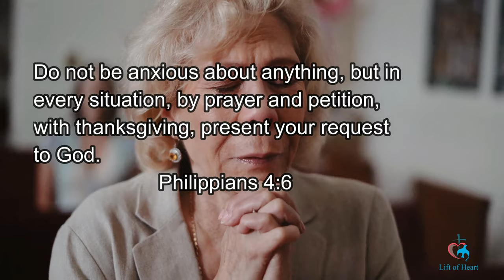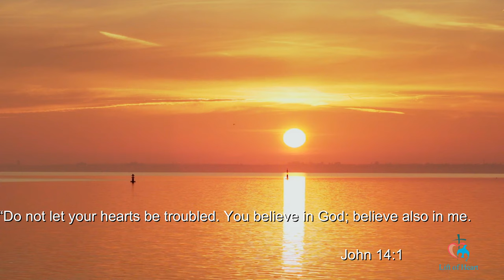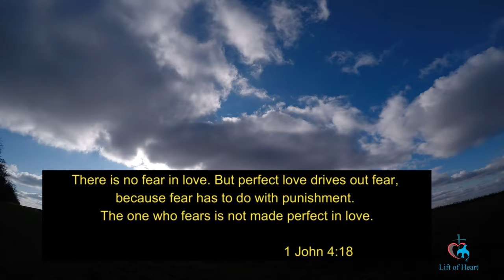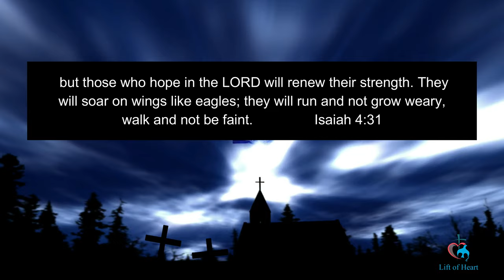Christian Music Video Inspirational - Each Day Has Its Own Anxieties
Each day has its own anxieties is a Christian Music Video by the JW.org original music. Its primary message is that; in this life  there is always despair and anxieties, but take heed, Jehovah God is our strength and that through our faith in Jesus Christ we can overcome each days anxieties for Jehovah God will send his Holy Spirit as our day to day helper.

I know about the Paradise under God’s Kingdom,

And I believe with all my heart that better days will come.

But sometimes in this life, for me,

It’s hard to see the things unseen,

To feel the love I know is there when my heart is in despair.

But I know Jehovah’s near.

(CHORUS)

So I say a prayer from the heart.

When worries overtake my mind,

On his strength I can rely.

I’m not alone; I know he’s there.

I have his words of comfort

And true friends who really care.

Yes, each day has its own anxieties.

So I take one day at a time;

Leave tomorrow until tomorrow;

Peace is what I find

2.So take these words I’ve said, my friend,

And know that I care.

Focus on the joys in life,

Not the burdens that we bear.

Think about what God has done.

To show his love, he gave his Son.

So never doubt; keep trusting him.

He gave his best so we could live.

So don’t give in to fear.

(CHORUS)

Say a prayer from the heart.

When worries overtake our mind,

On his strength we can rely.

We’re not alone, for he is there.

We have his words of comfort

So take one day at a time;

Peace is what we’ll find

(CHORUS)